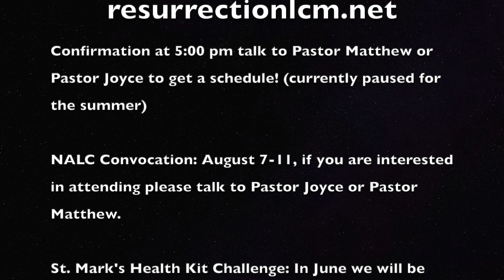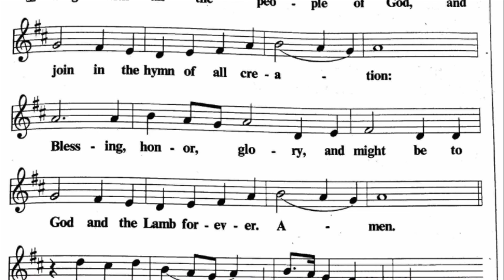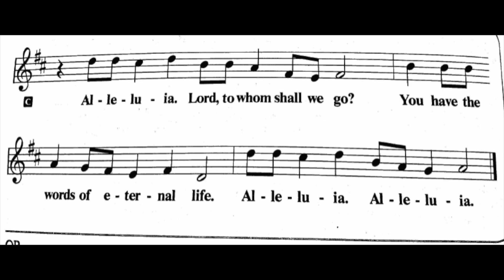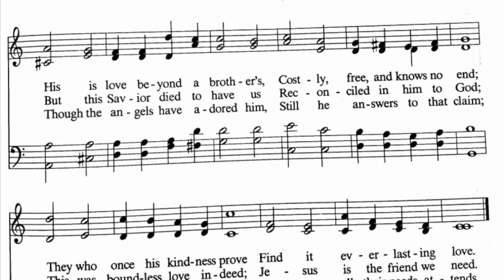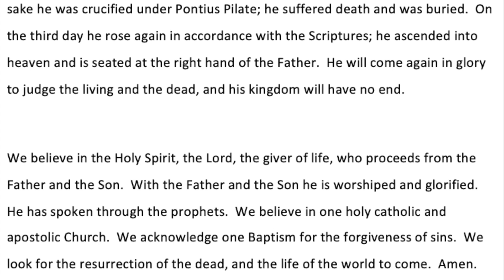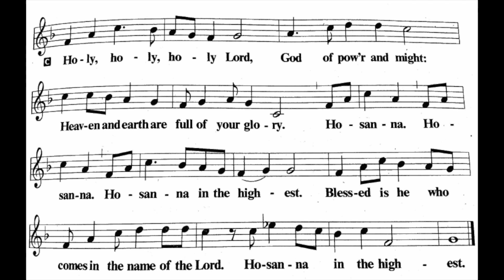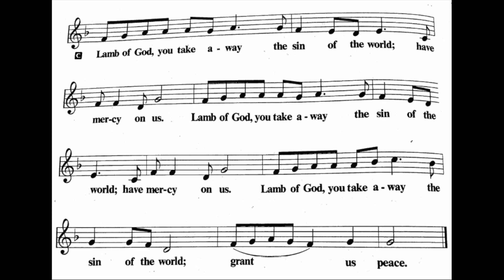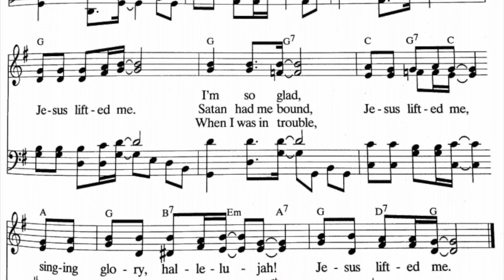2nd Sunday After Pentecost (St. Barnabas) 2023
Welcome to our 2nd Sunday after Pentecost (St. Barnabas) service for the RLCM!

The hymns were taken from the Lutheran Book of Worship (c) 1978 Augsburg Fortress and With One Voice (c) 1995 Augsburg Fortress. Reprinted and streamed/podcasted under ONE LICENSE # A-733880